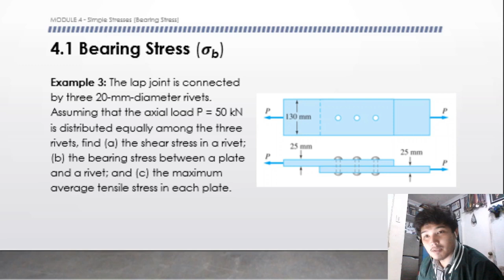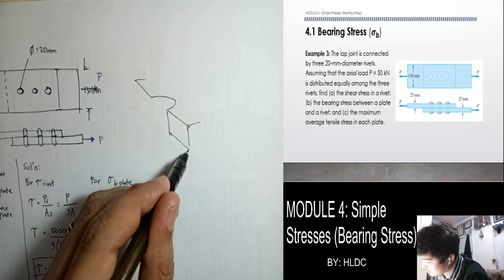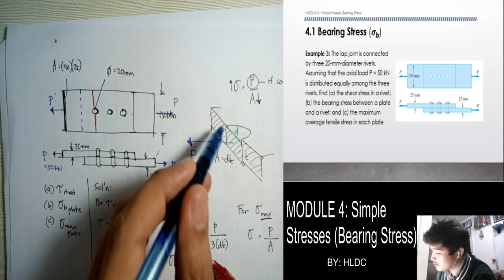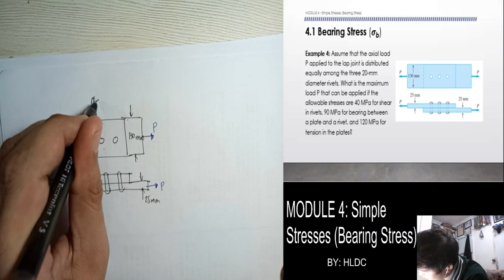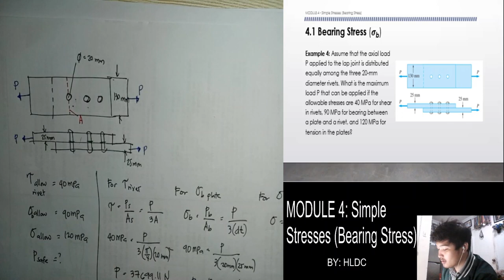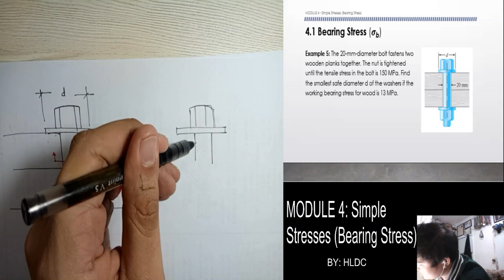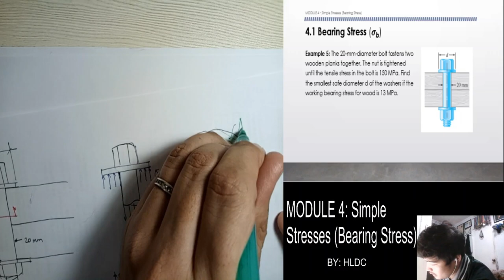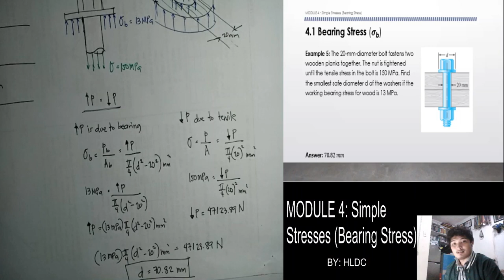MODULE 4 (part 2) - Bearing Stress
This video provides sample problems about Bearing Stresses.